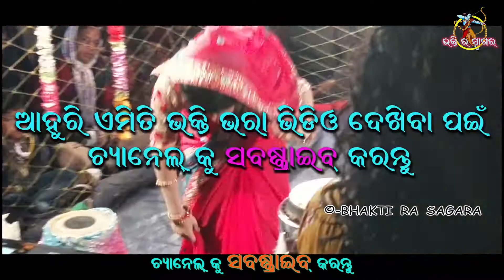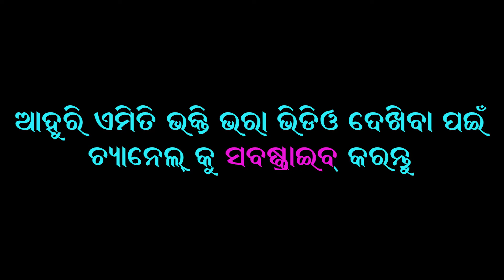chuni bagarti danda // chuni bagarti new danda 2022 // dhulia mamu @chuni bagarti //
chuni bagarti danda
chuni bagarti new danda 2022
dhulia mamu
@chuni bagarti

dit & presentation
@Bhakti ra Sagara
For Better Sound use Headset

* ANTI-PIRACY WARNING * This content is Copyright to  @Bhakti ra Sagara   . Legal action will be taken against those who violate the copyright of the following material presented